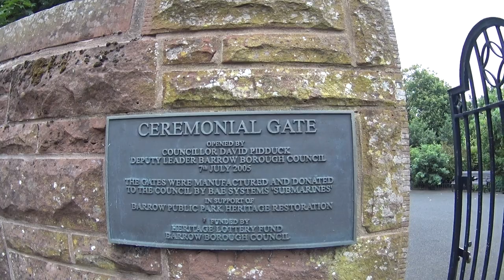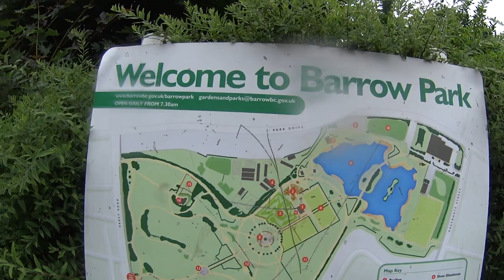Barrow In Furness, Barrow Park.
Dodging the rain me and Movie Star in the Park.